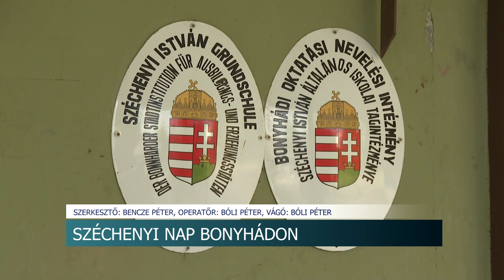Széchenyi nap Bonyhádon - A helyi általános iskola névadójára emlékeztek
A bonyhádi általános iskola névadójára, Széchényi Istvánra emlékeztek. Az intézményben ez már hagyománynak számít. Többek között ilyenkor díjazzák a legeredményesebb diákot és az újonnan érkezett elsősöket is iskolapolgárrá avatják.